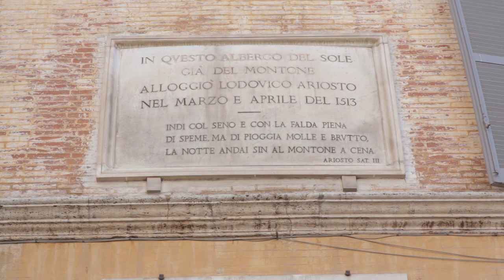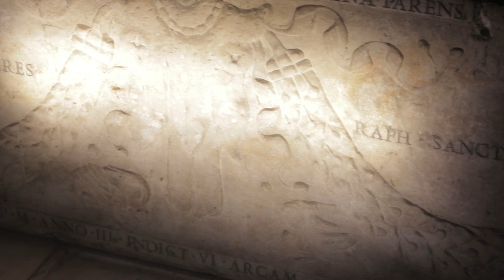Giuseppe Patota - La grande bellezza dell'italiano. Il Rinascimento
Guida turistica per esplorare l’italiano depositato nelle opere di tre grandi protagonisti del nostro Rinascimento.